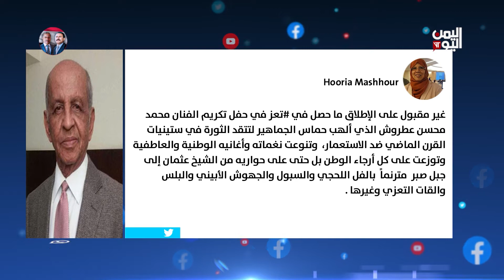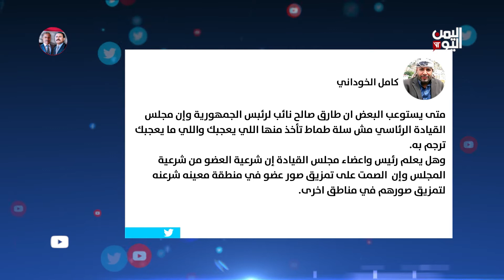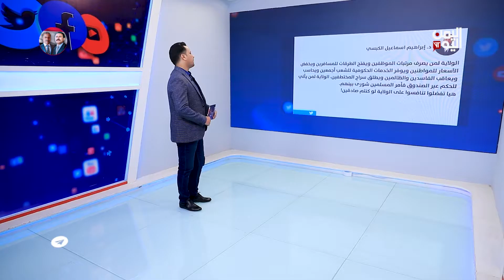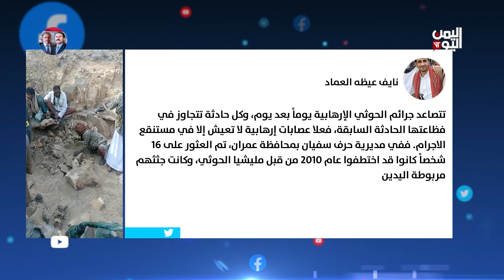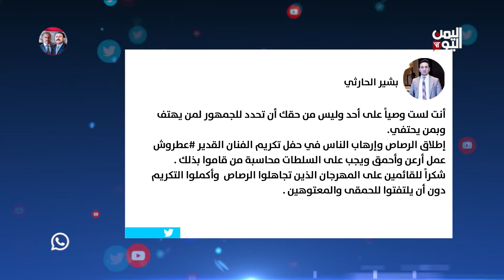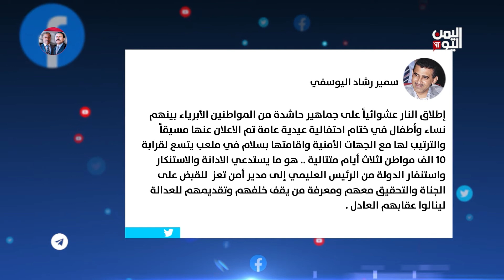واي نت | 03-07-2023